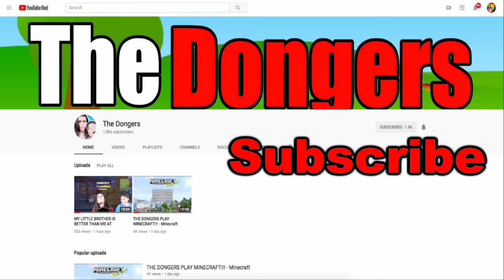FNAF Plush - The Baby!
Freddy and Chica have their son!!! FNAF Plush - The Baby!. In this new episode of FNAF Plush, Freddy and Chica have their son Shadow Freddy.